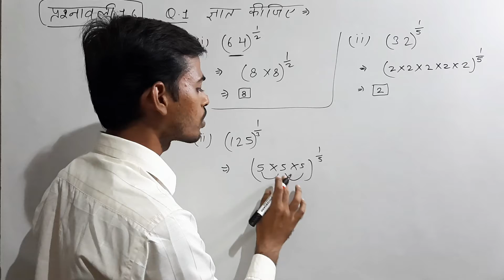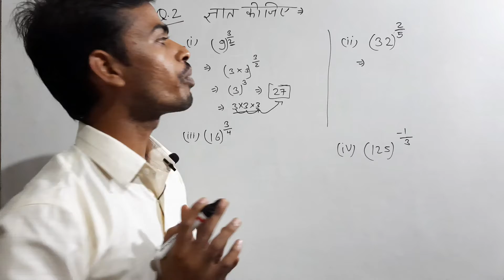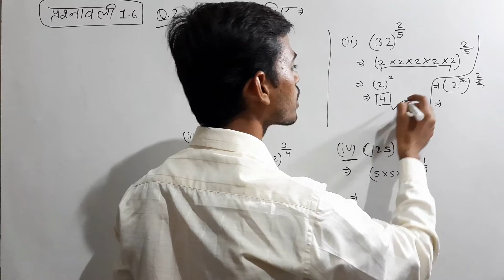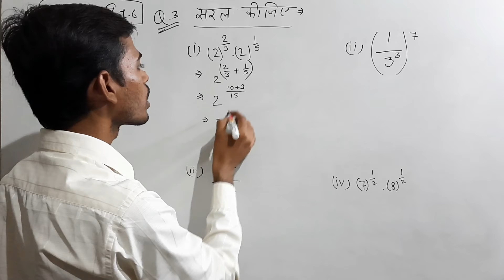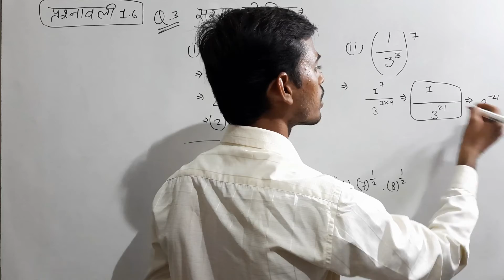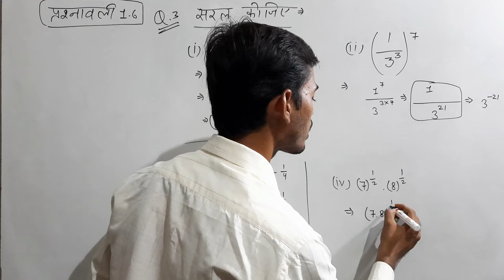Class 9 Maths - Exercise 1.6 Q&A - Laws of Exponents on Real Numbers - Number System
Class 9 Maths || Number System || Exercise 1.6 Questions and Answers || Laws of Exponents || वास्तविक संख्याओ के लिए घातांक नियम